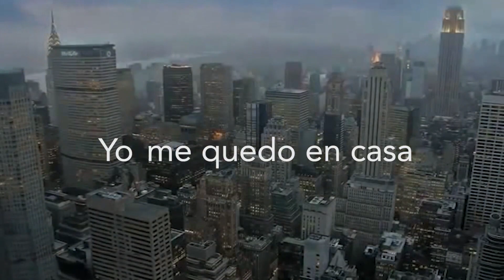#697 YO ME QUEDO EN CASA Dia27 cumpliendo mis retos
Pequeña mini-serie de la cuarentena vivida dia a dia y dejando pasar los dias. En estos momentos de confinamiento no hay que perder el buen humor,ser optimistas, aprender de todo y saber valorar las cosas. ¡¡¡¡ÁNIMO! QUE DE TODO SE SALE. Espero que os haya gustado =)

¿ Nos sigues ?

ACTORES: ABEL LINARES ,SAMUEL LINARES

CAMARA: KEVIN LINARES

EDICIÓN VIDEO   (Estudios ABSA)